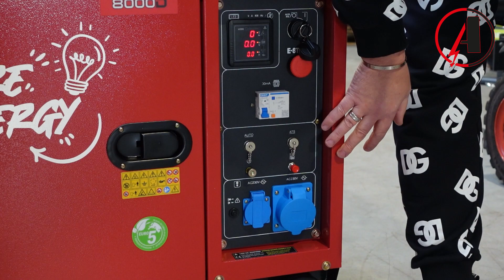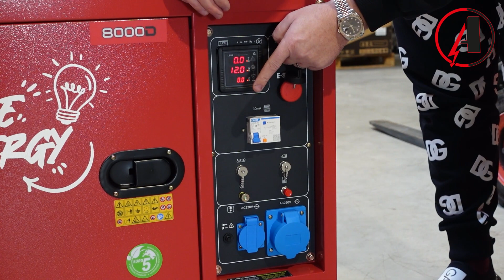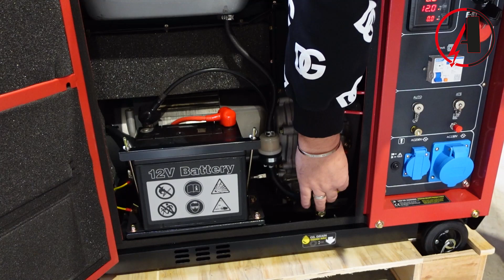Ademax präsentiert den IT-8000D von ITC Power - Wir stellen Euch den Stromerzeuger aus Spanien vor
WERBUNG

In diesem Video stellen wir Euch den Diesel-Stromerzeuger IT-8000D von ITC Power vor.💪Alles Weitere über das Stromaggregat aus Spanien, erfahrt Ihr im Video 😊✌️

Durch große Lagerkapazität verfügen wir immer über ausreichend Ware um auf einen eventuellen Blackout oder Brownout vorbereitet zu sein und unsere Kunden zuverlässig zu beliefern.

Die Ademax Deutschland GmbH & Co. KG wurde im Jahre 2008 von Andreas Joachim gegründet. Damals noch mit Farbsprühpistolen, hat sich Ademax mittlerweile mit dem Vertrieb von Stromaggregaten einen Namen gemacht. Da wir höchsten Wert auf Qualität und faire Preise legen, arbeiten wir ausschließlich mit sorgfältig ausgewählten Lieferanten in Frankreich, Spanien, Italien, Polen und Deutschland zusammen.

Unser Produktsortiment erstreckt sich von Stromaggregaten für den Heim- und Handwerkerbedarf, über Zapfwellengeneratoren bis hin zu Industriestromaggregaten. Darüber hinaus vertreiben wir Werkzeuge und Heimwerkerzubehör. Für alle Produkte in unserem Sortiment garantieren wir eine sehr lange Ersatzteilversorgung.

Zu unseren Marken zählen BLACK + DECKER, HONDA, HYUNDAI, DeWalt, ITC Power, Kompak, Könner & Söhnen, FOGO, ENERGY, GREEN POWER, FEESER, AiPower, Ecoflow, Bluetti, sowie unsere Eigenmarke ADEMAX. Die Stromaggregate der Marke Black + Decker vertreiben wir seit 2022 exklusiv für den deutschspragigen Raum.

Im Jahr 2022 haben wir mehr als 20.000 Stromaggregate verkauft. 2023 kommen noch weitere innovative und exklusive Produkte von Ademax auf den Markt. Zu unseren Kunden zählen beispielsweise gemeinnützige Einrichtungen wie das Technische Hilfswerk, das Deutsche Rote Kreuz, sowie Feuerwehren und die Bundeswehr.

Gesellschaftliches Engagement ist ebenfalls ein wichtiger Teil unserer Unternehmenskultur. Im September 2014 lieferten wir in Zusammenarbeit mit der christlichen Hilfsorganisation "FriedensBote e.V." zwölf Stromerzeuger - teilweise als Spende - in die von kriegerischen Auseinandersetzungen gebeutelte Ostukraine. Seit Kriegsausbruch im Jahr 2022 haben wir die Ukraine ebenfalls mit Lieferungen unterstützt. Des Weiteren spendeten wir ein Notstromaggregat an ein Startup-Unternehmen in Kambodscha. Dieses errichtete einen Kletterpark, der einheimischen Kindern freien Eintritt gewährt. Auf Grund häufiger Stromausfälle ist die Notversorgung dort schon aus Sicherheitsgründen dringend erforderlich. Im Sommer 2021 haben wir viele Aggregate in das Ahrtal geliefert. Da viele Speditionen nicht fahren konnten lieferten wir die Spenden im Wert von 40.000 Euro selbst bis spät in die Nacht aus und verteilten sie an die Bedürftigen.

Ein weiterer wichtiger Bestandteil der Ademax Unternehmensphilosophie ist die Förderung und das Sponsoring des Mannschaftssports in der Region. So tritt die Basketball-Regionalligamannschaft TUS Red Devils Bramsche seit der Saison 2017/2018 mit uns als Namenssponsor „Ademax Red Devils Bramsche“, an. Die Basketballmänner der Warendorfer Sportunion laufen seit der Saison 2019/2020 mit dem Ademax Schriftzug auf Ihren traditionellen roten Trikots auf. Seit Saison 22/23 sind wir ebenfalls Offizieller Namenssponsor der 1. Regionalliga Basketball Mannschaft vom TVI Ibbenbüren "ADEMAX BALLERS" und freuen uns auf eine lange Zusammenarbeit.

Für den Kinofilm "Phantomschmerz", der eine Großzahl der Preise beim New Renaissance Film Festival in Amsterdam abräumte und auch beim Hollywood International Moving Picture Film Festival mit zwei Preisen ausgezeichnet wurde, lieferte Ademax zwei Stromaggregate. So konnte das Team sorglos und qualitätsgerecht seine Dreharbeiten, auch nachts, fortführen. Im Trailer zum Film, hat bei Sekunde 35 unser Aggregat, der Inverter GG5600Sei von ITC Power, ebenfalls einen kleinen Auftritt ergattert.

2021 haben wir uns dazu entschlossen mit Ademax Deutschland den nächsten Schritt zu gehen und selbst professionell auf YouTube, sowie Instagram und Facebook präsent zu sein.

0:00 Einleitung
0:23 Ausstattung
2:24 Motor & Generator
3:45 Gehäuse
4:20 Starter
4:50 AVR
5:30 Verbrauch
5:47 Ersatzteilversorgung
6:39 Lieferumfang
8:19 Verabschiedung